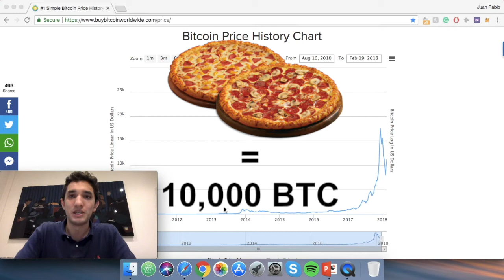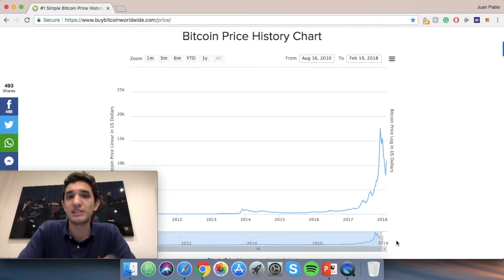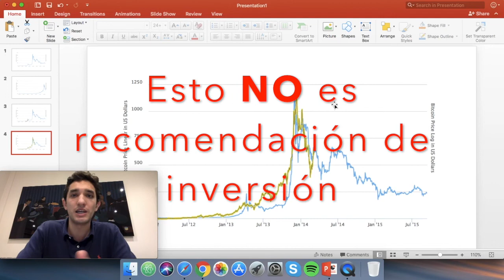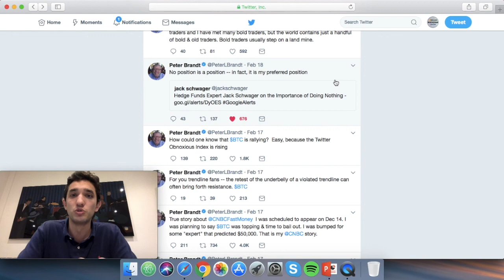Historia del precio de Bitcoin en 5 minutos - Satoshi, burbujas y más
Video contando la historia del precio de Bitcoin en una gráfica en 5 minutos. With Captions in English.

Desde el white paper de Satoshi Nakamoto, pasando por la transacción de 10,000 Bitcoins por dos pizzas, muchas burbujas, Mt Gox, Bitcoin llegando a 20,000 dólares en Noviembre de 2017, y mucho más.

La gran pregunta, para dónde va el precio de Bitcoin en el corto plazo?